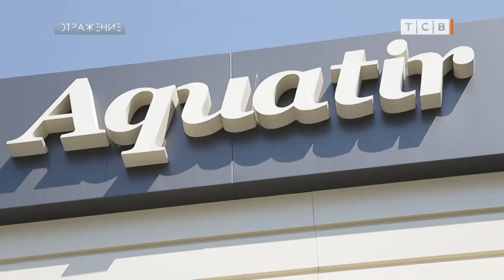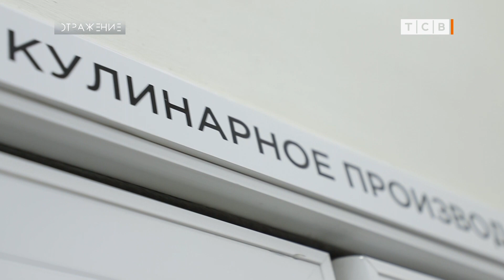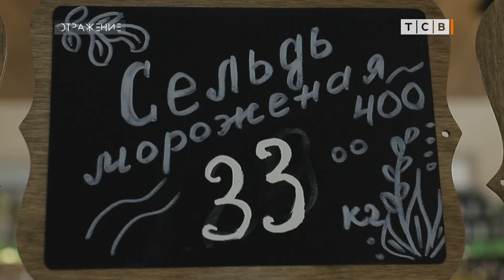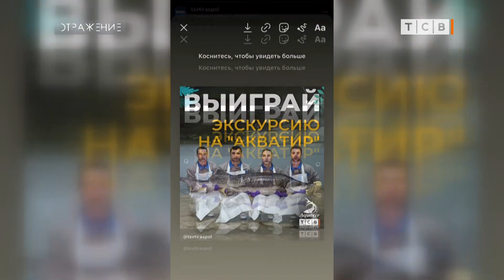УЗИ для осетра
На неделе на осетровом комплексе «Акватир» устроили массовое ультразвуковое обследование. Аппаратом УЗИ осмотрели 1200 стерлядей. Звучит невероятно, но эту процедуру на «Акватире» проводят регулярно. Наш осетровый комплекс предприятие удивительное. И то, что для обычных людей кажется фантастикой, здесь ежедневная рутина. Ну да, огромные бассейны с косяками осетров, ну да осетровые весом в 100 килограммов. Ну, дойка рыбы, ну, чёрная икра. Работа такая. Увидеть всё это хотят тысячи людей. Подтверждение этому заявки на участие в конкурсе ТСВ. Главный приз экскурсия на «Акватир». Те, кто на такой экскурсии побывал, не забудут её до конца дней, детям и внукам рассказывать будут.